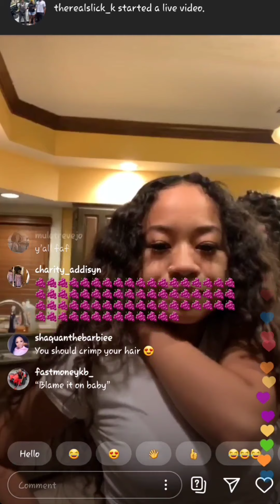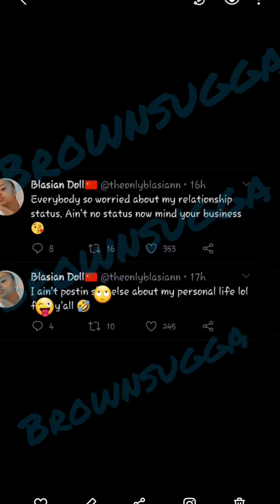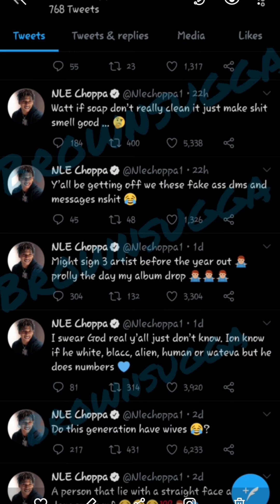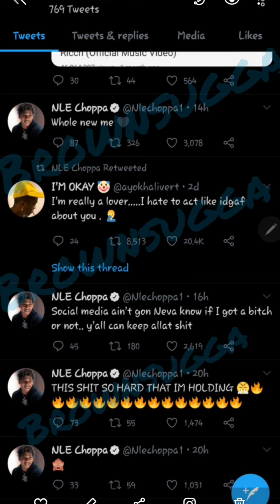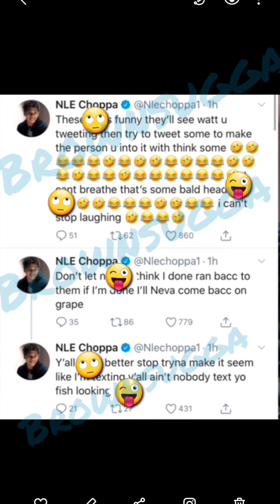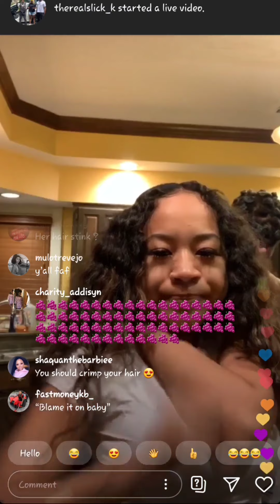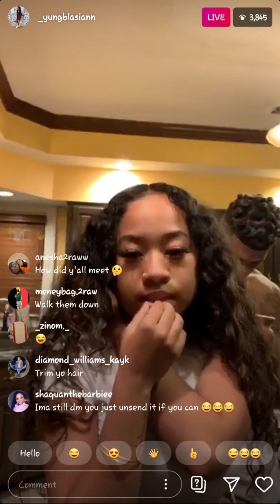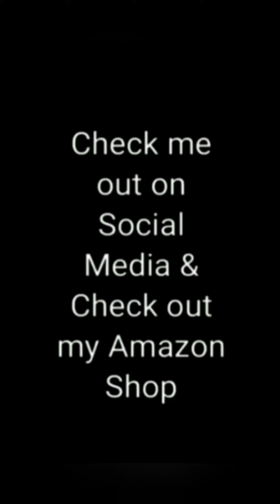NLEChoppa GF Yung Blasiann C🅰️UGHT Talking To Ex NBA YB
$LatrishaEaster